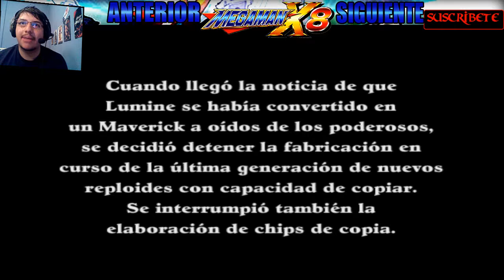Jugando / Megaman X8 APC Parte Final / Un buen final para una excelente saga